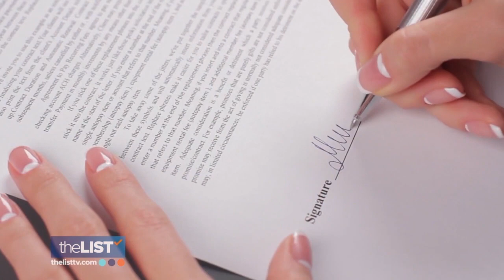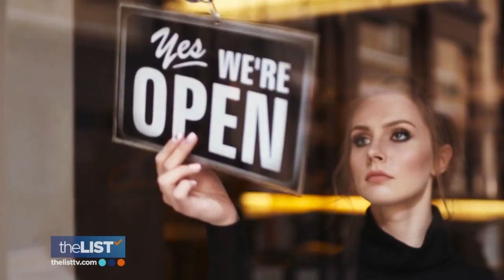How to Thrive in a Fear-Based Workplace